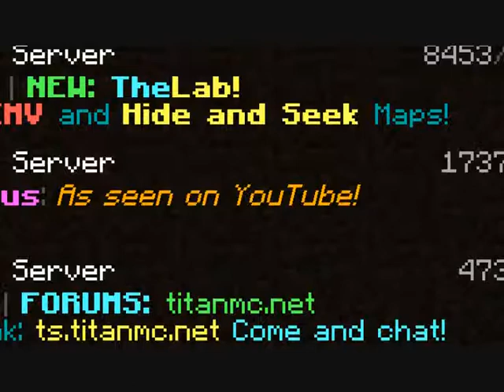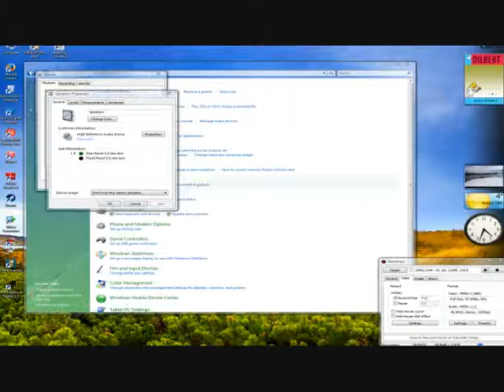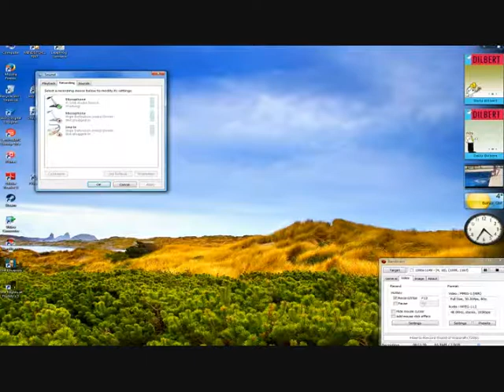Playing games w/ friends! #1 Ruairi and juice berries!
Me and juice berries, to me that's not weird.

Beating friends at games. lol.